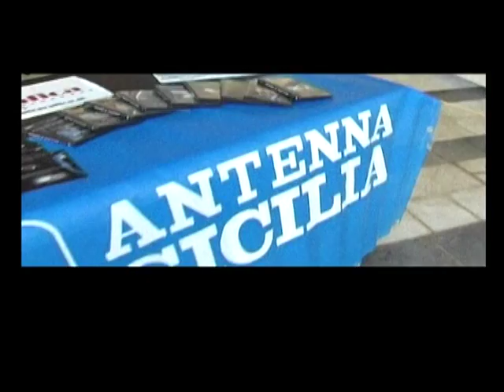MOEBIUS.... Roma - Milan - Sicilia